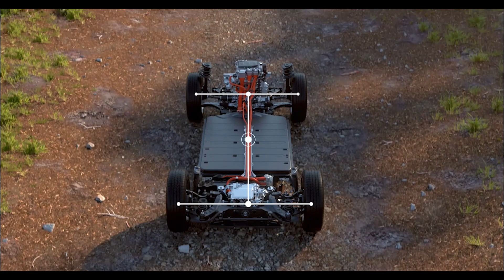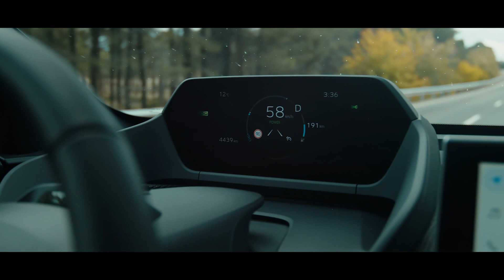Subaruov prvi električni automobil Solterra uskoro i u Crnoj Gori